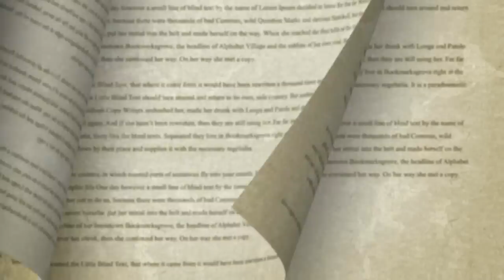Calvin Coolidge book by Amity Shlaes on w/ Glenn Beck on The Blaze TV, the forgotten man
Calvin Coolidge Book on air with Glenn Beck. and for more books discussed by Glenn Beck go

Amity Shlaes, author of The Forgotten Man, delivers a brilliant and provocative reexamination of America's thirtieth president, Calvin Coolidge, and the decade of unparalleled growth that the nation enjoyed under his leadership. In this riveting biography, Shlaes traces Coolidge's improbable rise from a tiny town in New England to a youth so unpopular he was shut out of college fraternities at Amherst College up through Massachusetts politics. After a divisive period of government excess and corruption, Coolidge restored national trust in Washington and achieved what few other peacetime presidents have: He left office with a federal budget smaller than the one he inherited. A man of calm discipline, he lived by example, renting half of a two-family house for his entire political career rather than compromise his political work by taking on debt. Renowned as a throwback, Coolidge was in fact strikingly modern—an advocate of women's suffrage and a radio pioneer. At once a revision of man and economics, Coolidge gestures to the country we once were and reminds us of qualities we had forgotten and can use today. (Amazon.com)